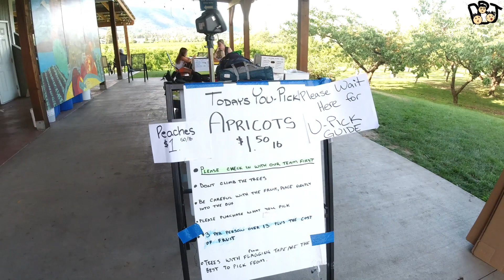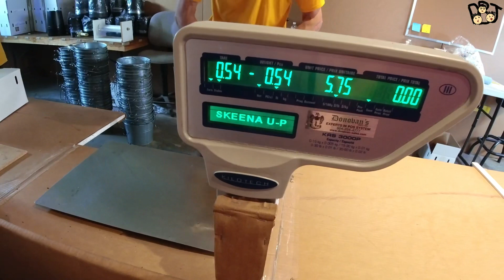移民溫哥華｜旅遊系列｜溫哥華週邊景點｜Kelowna 2日1夜U pick之旅｜Peaches桃和Cherry櫻桃任你採｜夏日最佳的家庭活動 | Enjoy 溫哥華的夏天202307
移民溫哥華｜旅遊系列｜溫哥華週邊景點｜Kelowna 2日1夜U pick之旅｜Peaches桃和Cherry櫻桃任你採｜夏日最佳的家庭活動 202307

又到了溫哥華最正的季節- 夏天。我們當然要enjoy the summer, enjoy the sunshine ☀️🕶️
我和家人剛剛去了一個2日1夜的短trip，快閃了Kelowna。這個時候，也是採摘水果的最佳時機。在7月中的話，我們可以去採摘桃🍑和櫻桃🍒。因為時間所限，我們只能enjoy2日1夜。有機會的話，大家可以搞個3-4天的road trip, 可以玩得更盡興😊

三個小生愛回加DBJ

Vancouver DBoys Club 1992 之 三個小生愛回加